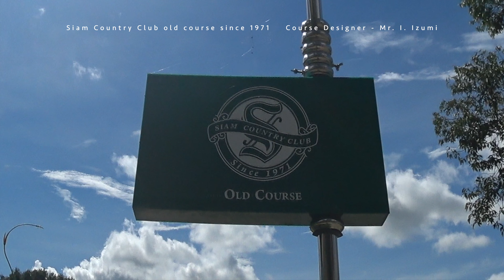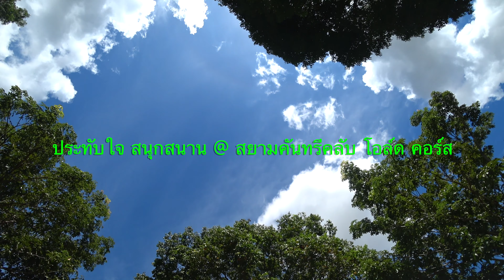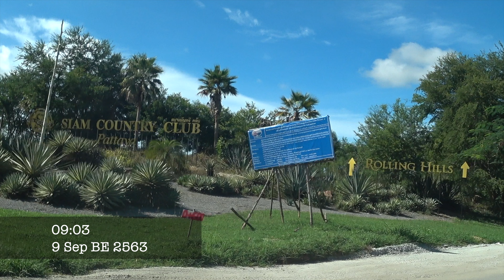ศุกร์ชวนกิน กับความทรงจำ @ สยามคันทรีคลับ โอล์ด คอร์ส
ศุกร์ชวนกิน กับ ความทรงจำ @ สยามคันทรีคลับ โอล์ด คอร์ส พัทยา

วันที่ ๙ กันยายน ๒๕๖๓ นี่คือ
บทสรุปการบันทึกความทรงจำ @ สยามคันทรีคลับ โอล์ด คอร์ส พัทยา
โดย ศุกร์ชวนกิน

คำแนะนำ : ได้ทำการบันทึกด้วยความคมชัดระดับ ๔ เค
ควรรับชมผ่านทีวีฉลาดๆ เพื่อความสมบรูณ์
ของภาพและเสียงครับ

.​.​.​ ๔๙ ปี ของ สนามกอล์ฟสยามคันทรีคลับ
สมบรูณ์อุดมด้วยไม้ใหญ่ โอบล้อมรอบสนาม
เมื่อนิเวศน์สมบรูณ์
อะไรๆ ก้อดูดีไปหมดครับ
นี่คือหนึ่งในสนามโปรดของผมครับ
ขอบคุณ เจ้าของ และทีมงาน
ที่ดูแลได้ดีเลิศ
เปี่ยมไปด้วยความท้าทาย
สนามภูเขา ถึงคุณจะตี
อะไรๆ ก้อเกิดขึ้นได้ครับ
เมื่อต้องพบกับความลาดเอียง / ชัน / ไม่ระดับ
ไม่นิ่งกับเกมส์
ถูกลงโทษทันทีครับ
นี่คือบันทึกความทรงจำทั้งดี และไม่ดี
สนุก สนาน เฮฮา กันสุด
ทั้งๆ ที่อากาศ ร้อนเป็นที่สุด ครับ
ที่แน่ๆ จะแวะมาเยี่ยมเธออีกนะ นะ
สยามคันทรีคลับ โอล์ด คอร์ด
สภาพสนามเลิศ
คลับเฮ้าส์เยี่ยม
โปรช๊อปยอด
อาหารระดับยอดนิยมตลอดกาลศุกณืชวนกิน
นิดเดียวครับ
เวลาสั่งอาหาร
แบบออกเสียงให้ถูกนะครับ

แนะนำ โดย คุณสุรพล
บันทึกด้วย SONY Action Cam FDR-X3000